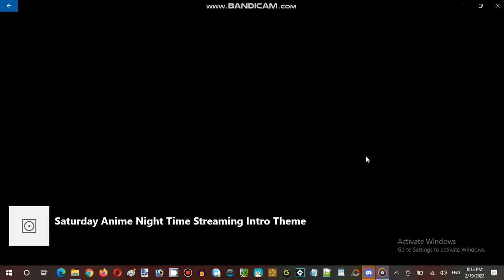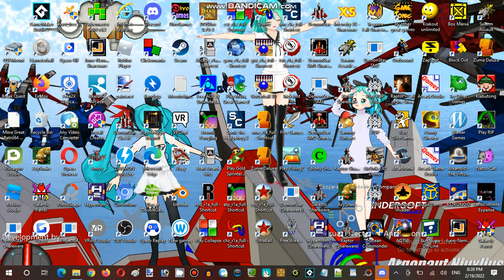Saturday Anime Night Time Streaming at Hunter's Server Establishment 09 Part 01